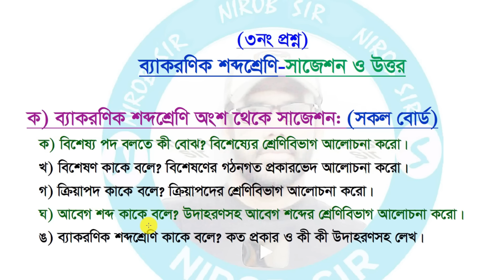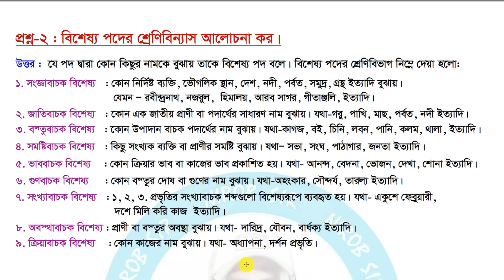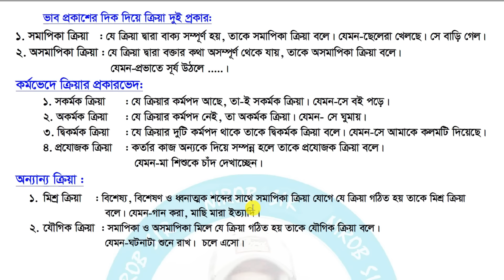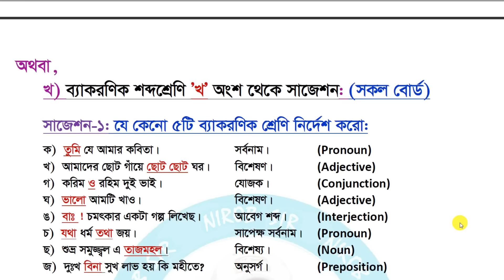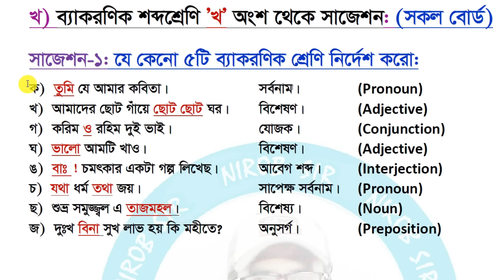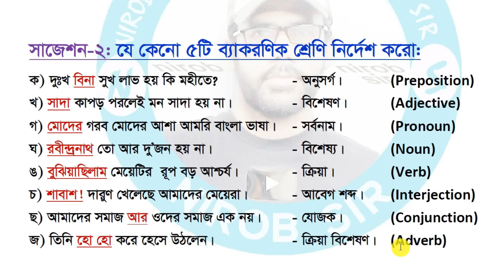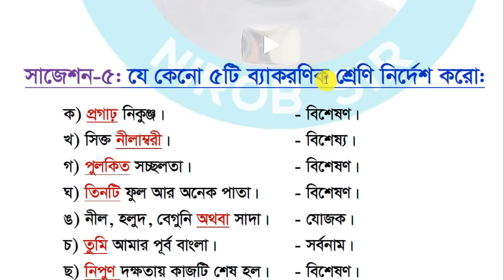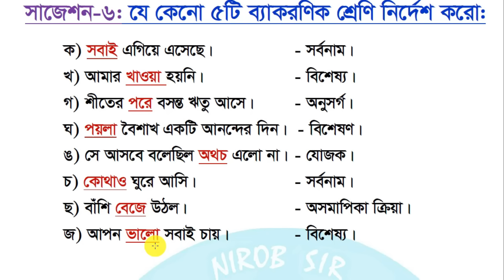ব্যাকরণিক শব্দশ্রেণি সাজেশন ও উত্তর–সহজ ব্যাখ্যাসহ। বাংলা ২য় পত্র । HSC 2023 । সকল বোর্ড । ৯৯% কমন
প্রয়োজনীয় ভিডিওঃ
=ICT I তথ্য ও যোগাযোগ প্রযুক্তি সাজেশন I HSC 2023 I সবচেয়ে কমন I All Board